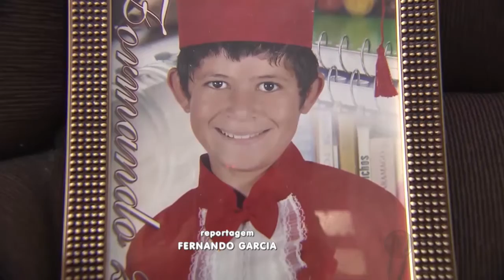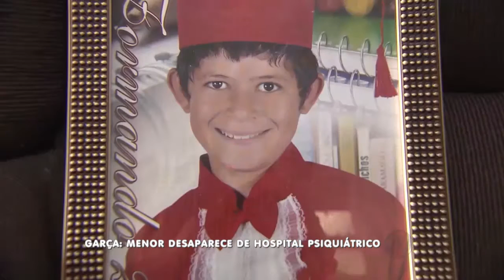Menor desaparece de hospital psiquiátrico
Em Garça, um jovem desapareceu de um hospital psiquiátrico deixando a família em pânico. E o mais intrigante é que os parentes só descobriram o sumiço dias depois.
A direção do Hospital Psiquiátrico André Luiz informou, por meio de nota, que o caso está em segredo de justiça. Assim que tiver autorização, vai falar sobre o desaparecimento do adolescente. A família disse que vai procurar a polícia para registrar um boletim de ocorrência.